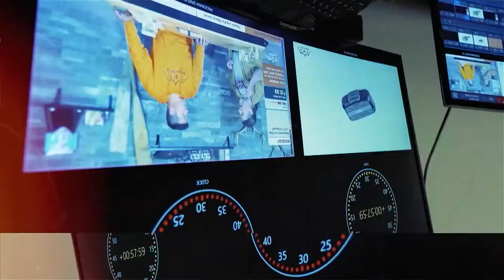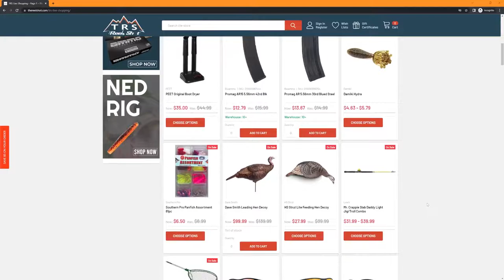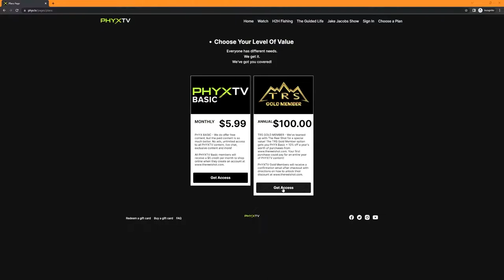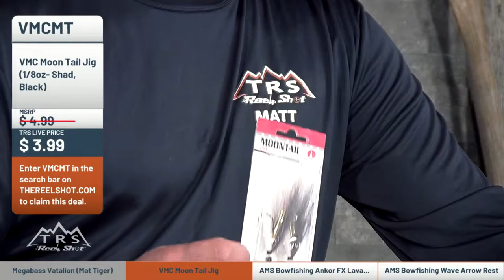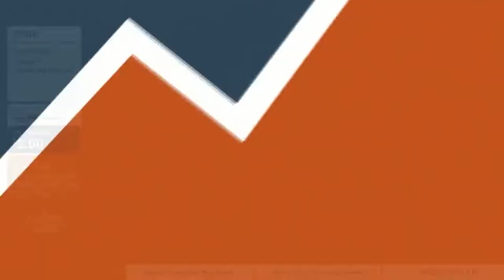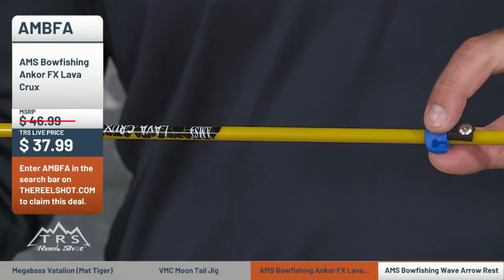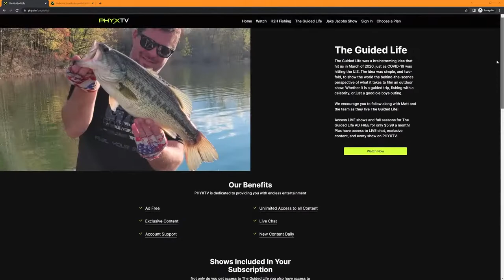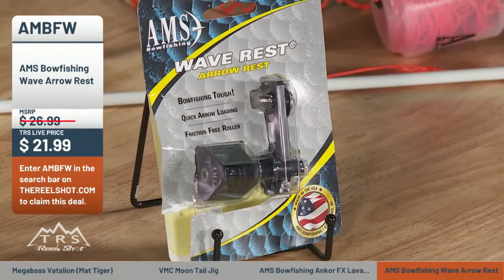TRS Live Shopping #43 - Learn about Megabass Vatalion and so much more!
It’s time to talk about some great deals! Who’s ready for some fall fishing!